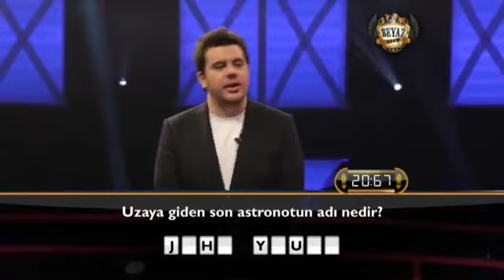Beyaz, Eyvah Düşüyorum'a Katılırsa! - Beyaz Show